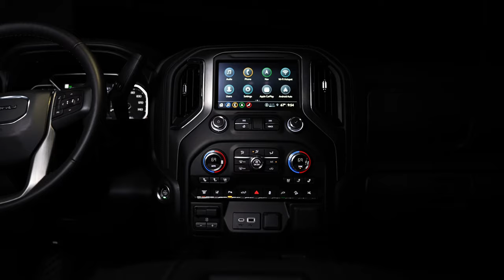WIN A 2022 SATIN CHROME DENALI DURAMAX DUALLY + $50,000 CASH!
Start the New Year off right by getting entered to WIN a 2022 Denali 3500 HD Duramax AND $50,000 IN REAL CASH! GET ENTERED NOW!